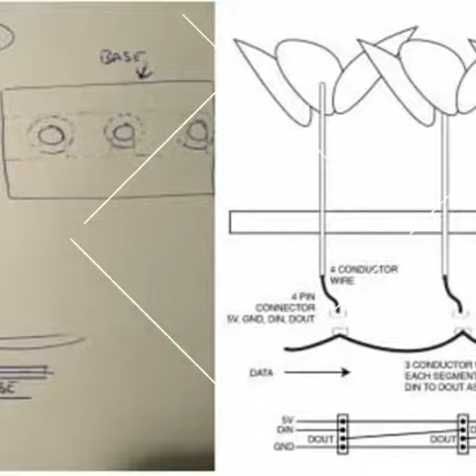G Lights Project Case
G-Lights project case in Canada！Romantic LED flower lights, rose light, can be customized!